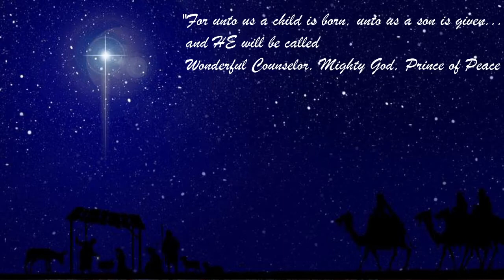Community Church New Boston December 27th 2020